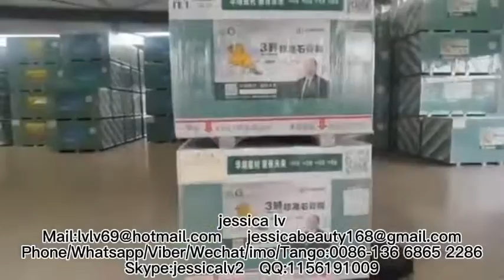paper-faced gypsum board production line gypsum board production machine